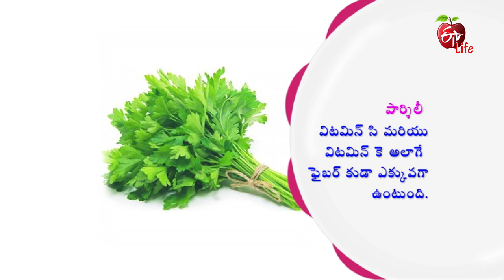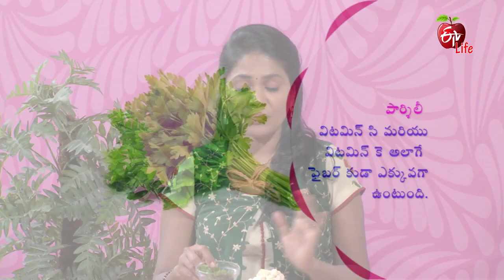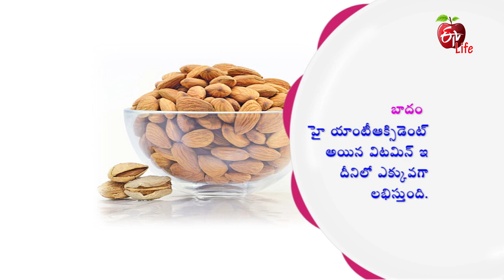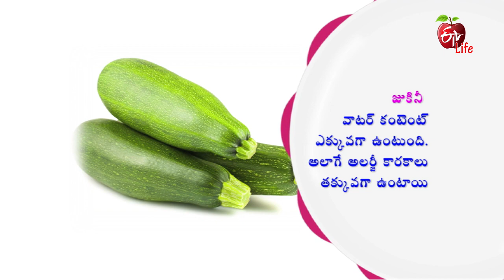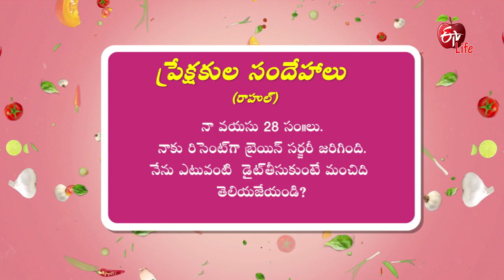Amrutham | 10th December 2019 | Full Episode | ETV Life | Zucchini Recipes | Gobi Fry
Roasted Garlic Cauliflower Fry & Turmeric Jukinee Bowl

In the theme of Long Term Meal Planning, guest demonstrates the recipes of Roasted Garlic Cauliflower and Turmeric Zucchini Bowl, which helps in controlling the long term ailments like allergies.